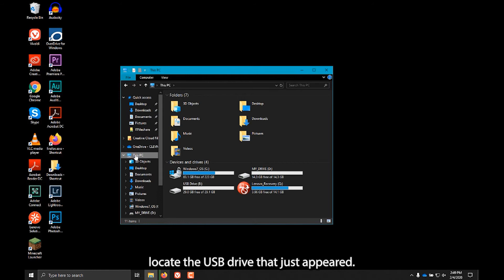Film and Slide Scanner Tutorial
Tutorial for using the Film and Slide Scanner in GCPL's Digital Legacy Lab.